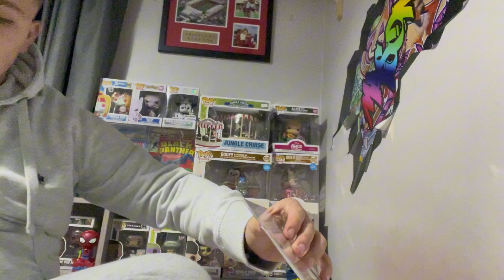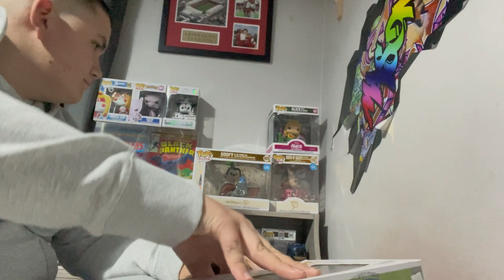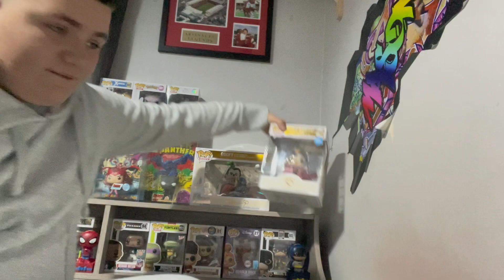My background pops